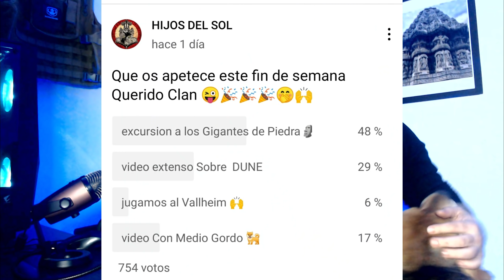ESE LUGAR😮 en el BOSQUE😱‼️Vuestro Video Ganador 🔝🎥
Espero que os guste este video,un saludo muy fuerte .,en estos tiempos que corren os ofrezco INDAGAR EN LOS MISTERIOS DEL PASADO visitar LUGARES PERDIDOS EN EL TIEMPO,  VISITAR ASENTAMIENTOS DE PUEBLOS AMTIGUOS ,BOSQUES Y MONTAÑAS UN contenido  DE AVENTURA Y MISTERIOS un saludo muy fuerte